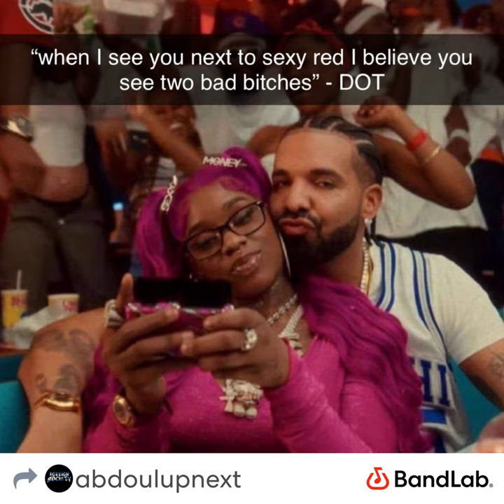Abdoulupnext- BBL DRIZZY FREESTYLE (Official Audio)